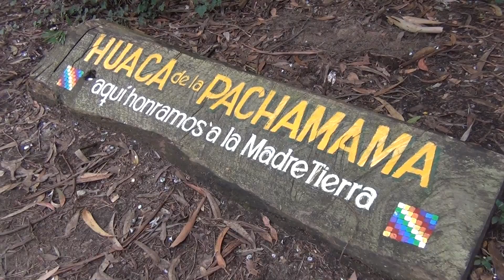Celebración por el mes de la Pachamama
Por 15° año consecutivo se realizó la celebración en honor a la madre tierra en el vivero “Cosme Argerich”

La tradicional “Huaca de la Pachamama” tiene que ver con abrir las entrañas de la tierra y entregarle ofrendas.